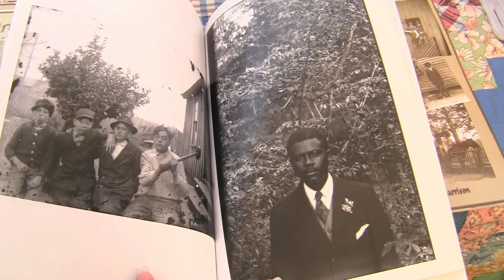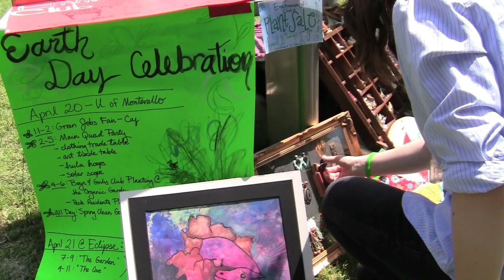Montevallo Art Show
5th Anual Montevallo Art Show. Orr Park Montevallo, AL.